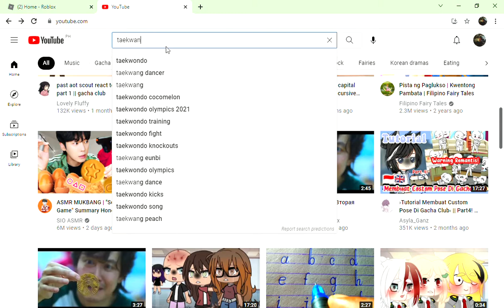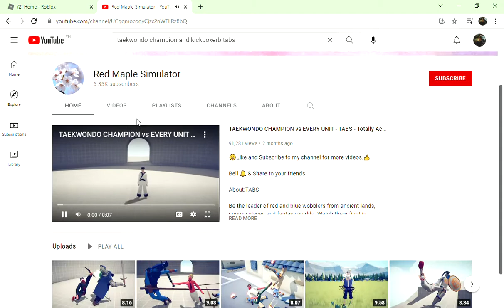natural disaster survival part 1 may covid 19 na nga sa totoong buhay at meron din sa roblox?